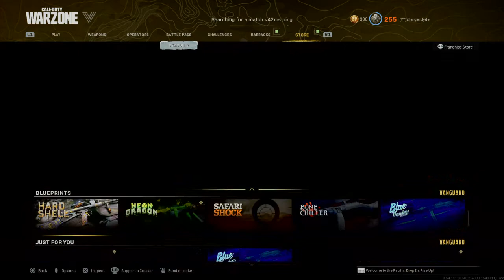Trying To Be The Aggressor Only To Die To The Camper